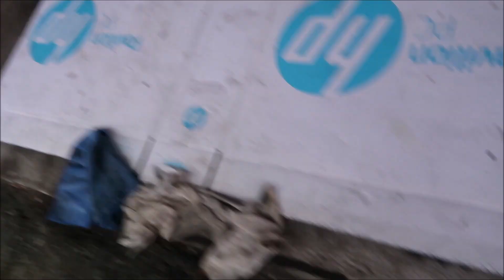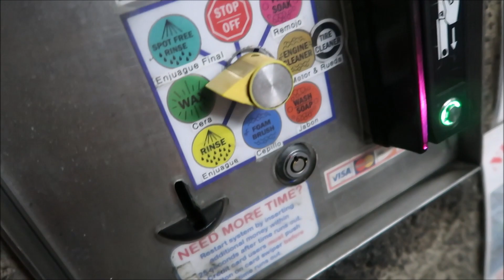Made it to Nissan Jam - VLOG 46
Snap Chat: @lotek19